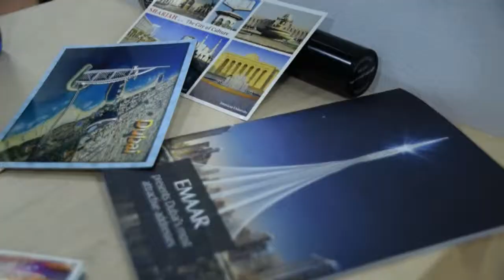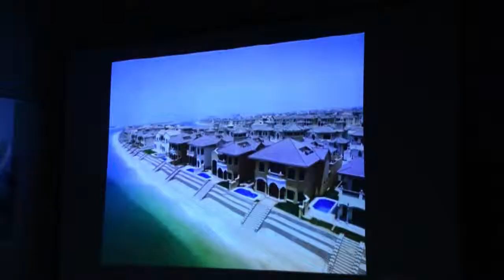Cestovatelský pořad Aleny a Petra Šedových - Dubaj 2008 - 2018